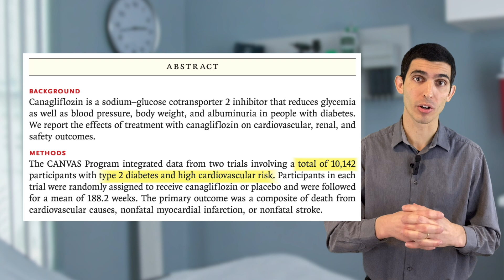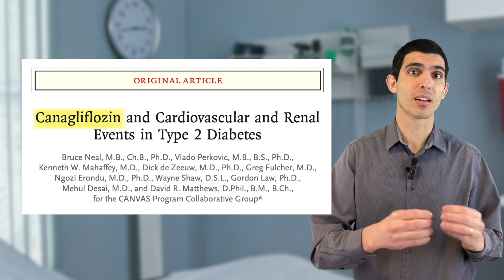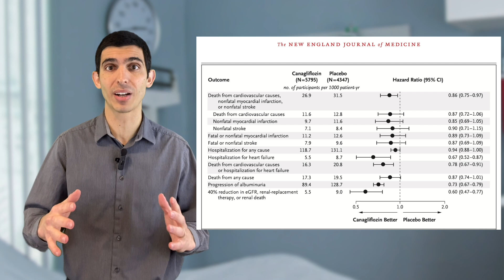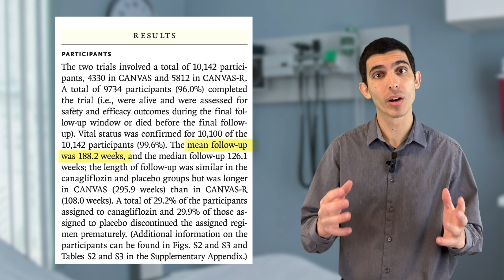Learn the Best Strategy to Read Research Papers Efficiently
Stop wasting time and getting confused when interpreting research papers. Here in this video, I will walk you through a framework that you can apply to every research paper you read - whether is for your own interest, to use it for a project or to present to your colleagues.

Our mission is two-fold:  to provide doctors and medical students worldwide with the tools to publish high-impact research independently, and to transform the careers of doctors and medical students through the publication of relevant research.

Dr. Rhanderson Cardoso is the founder and mentor of the Meta-Analysis Academy. He is a cardiologist in Boston, MA, USA, with more than 50 publications and over 1000 citations in the medical literature. His publications were primarily SR and MA. These publications have allowed Dr. Cardoso to train in world-renowned institutions, such as the Johns Hopkins Hospital and Harvard Medical School.* Meta-Academy has now been influencing the careers of several professionals, with 40 students with publications in international medical journals, and over 300 students with abstracts presented in national or international scientific meetings to date.

Join us in the Publication Roadmap, on the 28th of February to learn more about how you can take your career to the next level